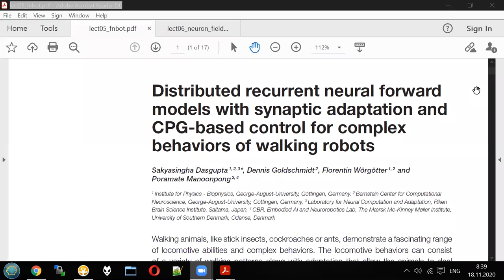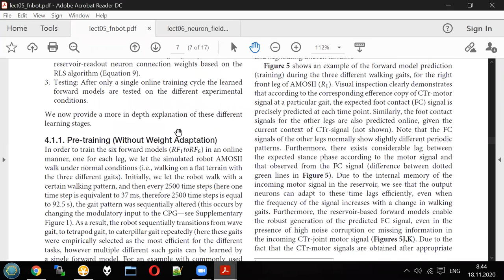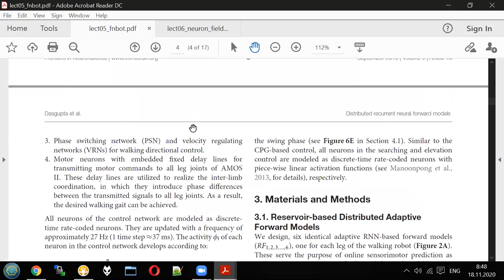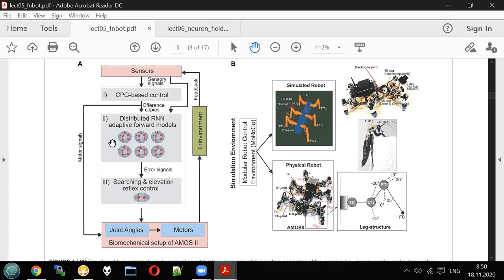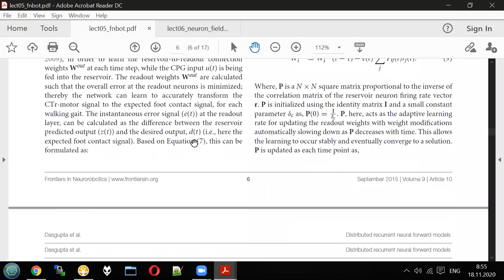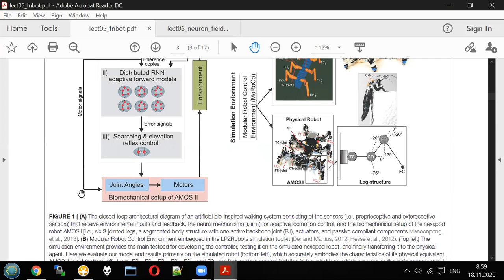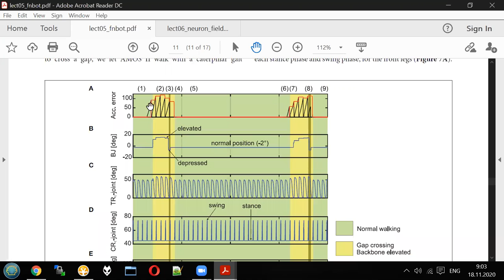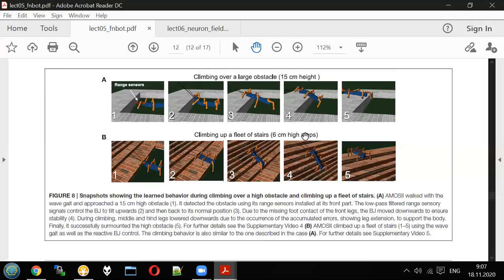Neural Networks - Lecture 5 / part 2